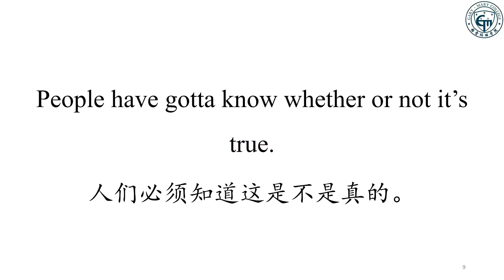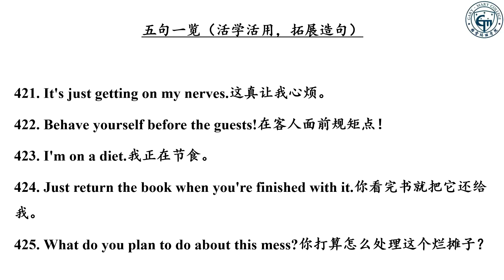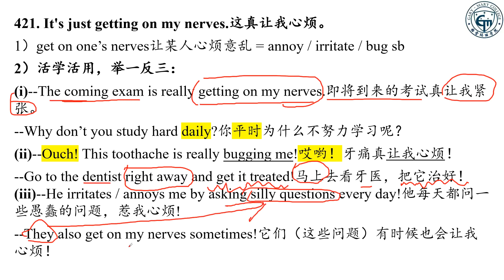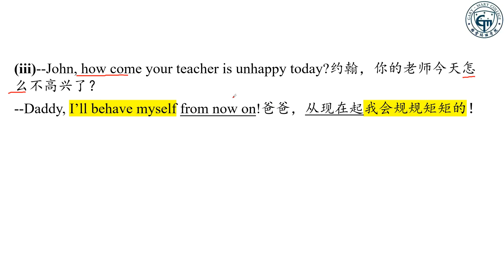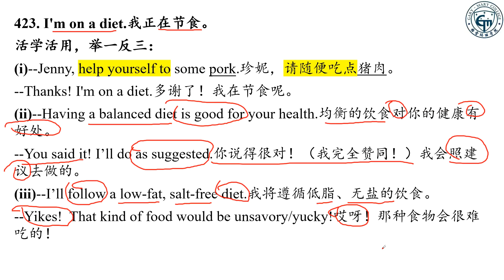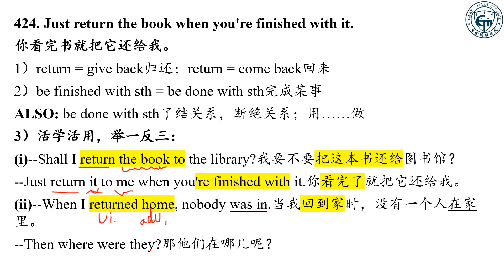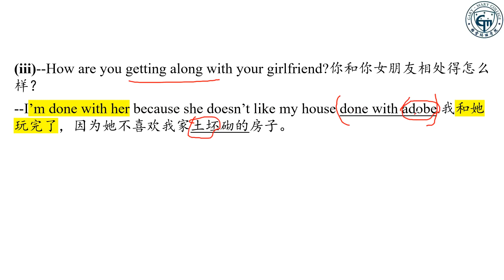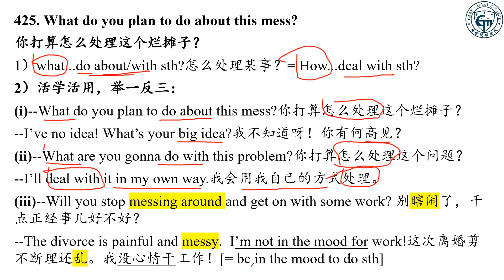教你活学活用最新英语九百句(421-425)